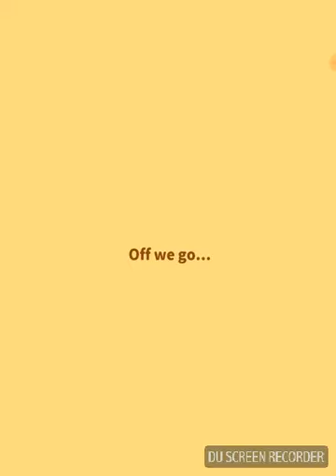Magikarp Jump #1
Every episode I am going to try and beat a league but I can't go over 15 minutes so the time depends on how long I make this series.